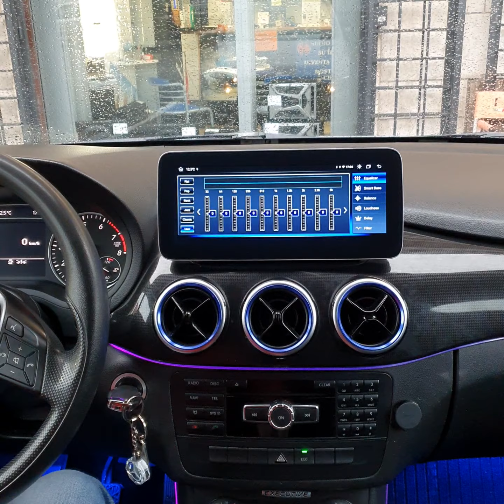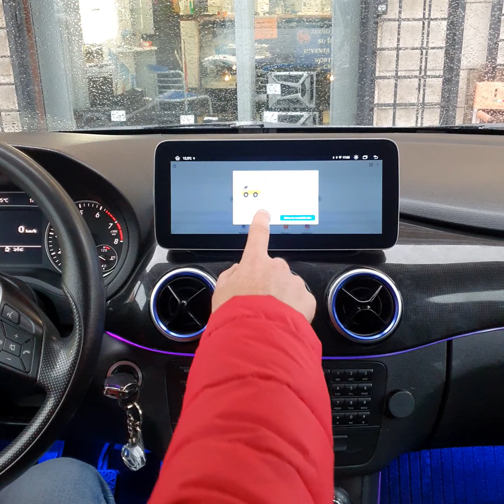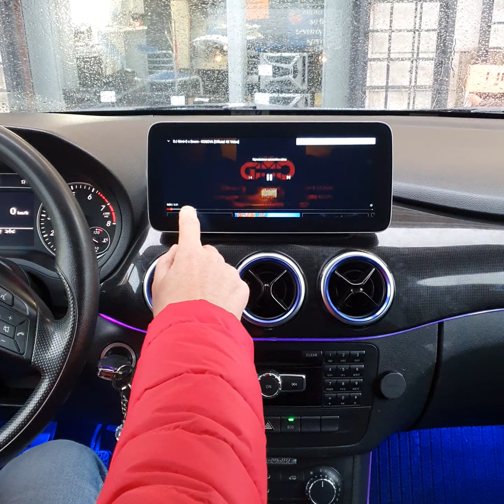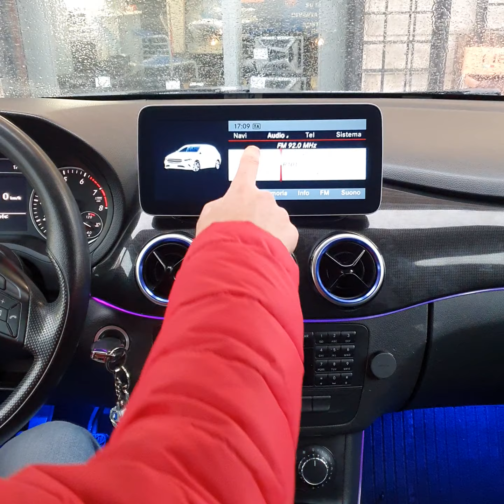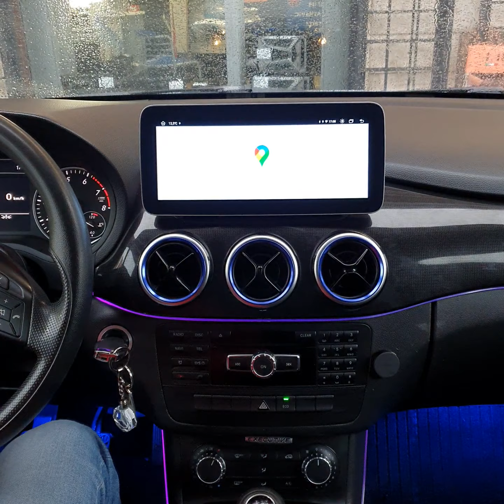Mercedes classe b car tablet shop.audioelite.it